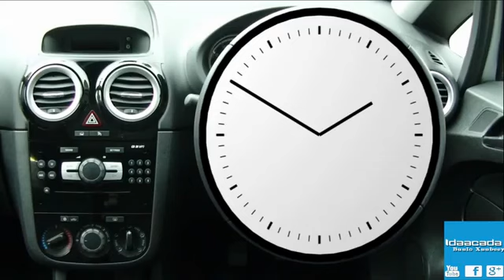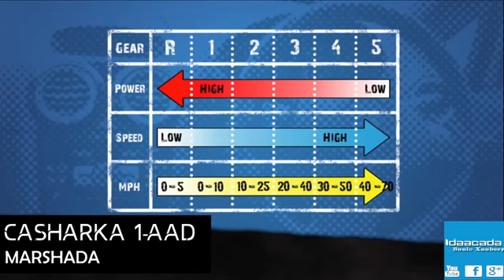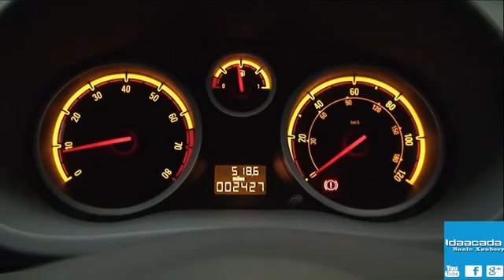barashada baabuurta sida loo wado by abdull shariif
farxaan